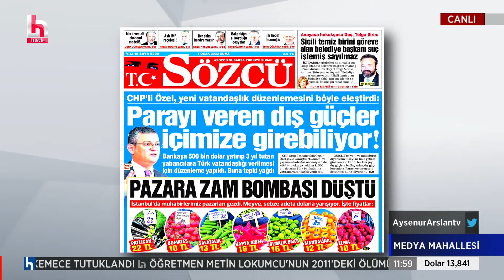Emin Çapa, TÜİK'in 'enflasyonu küçük gösterme' oyununu anlattı